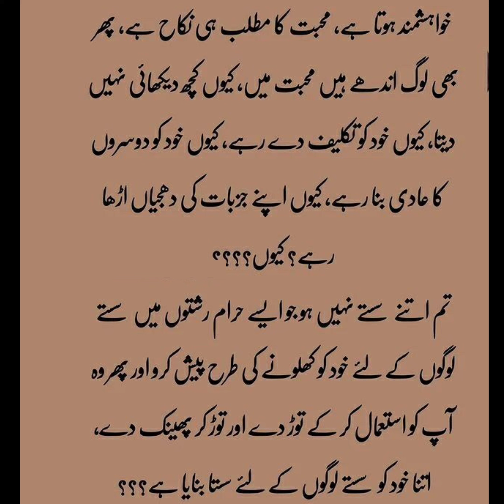Motivational Quotes "جھوٹی محبت " Heart Touching Amazing Most Beautiful About Life Status Urdu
Motivational Quotes "جھوٹی محبت# " Heart Touching Amazing Most Beautiful About Life Status Urdu Motivational Quotes |heart Touching Amazing Most Beautiful About Life Status Urdu
Motivational Quotes |heart Touching Amazing Most Beautiful About Life Status Urdu

beautiful quotes status
dp whatsapp

english dp

english Sex is not love | Love vs Attachment
Edited By : farzana gulshan
Producer : farzana gulshan
Label : sad poetry dil ki awaz
its a
  4 k video poetry in female voice

I Declared That All The Slideshow Belong To Me.  All The Photos  Are Taken From Google Image Search and using advanced image search option.All images Were Fairly Used During The Making Of This Video For Entertaining purposes. We Do Not Mean To Victimize Anybody Emotionally.
and research.

Note - ALL THE IMAGES/PICTURES SHOWN IN THE VIDEO BELONGS TO THE RESPECTED OWNERS AND NOT ME... I AM NOT THE OWNER OF ANY PICTURES SH.
A woman walks through life, confronts her changing body, and learns to love herself🖌🖌🖌 urduquotesandsayings urduquotesforlife urduquotesaboutlife urduquotesdaily urduquoteslovers urduquotesstudy urduquoteslover urduquotes❤️